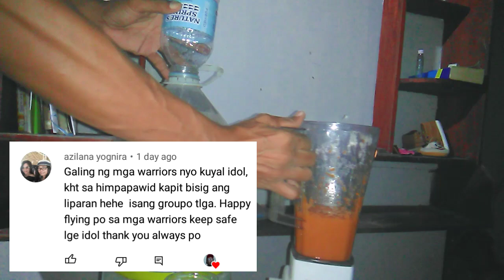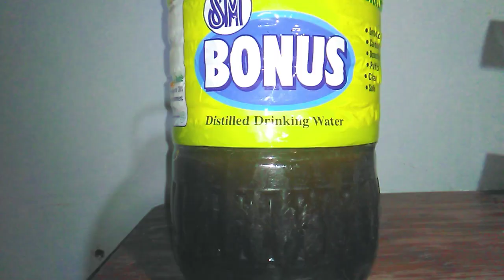gumawa ulit ako ng probiotic/tips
naubusan ako ng probiotic kaya gumawa ulit ako.epektibo sa ating kalapati itong ginawa kung probiotic.